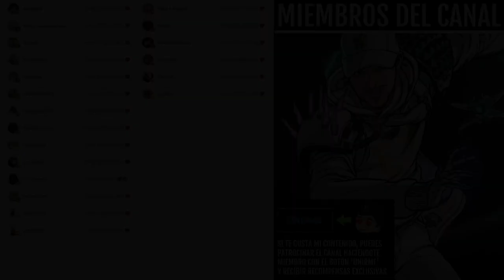APROVECHA ESTO MIENTRAS DURE! FARM de POLVO BRILLANTE y RECOMPENSAS! | Destiny 2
0:00 Intro
0:42 Aprovechalo mientras dure - Trucos y Consejos
5:47 Outro

► ¡Sígueme!
• Accesorios Gaming 10% dto. Código wildgamer

💠MI PC:
• CPU: AMD Ryzen 7 5800X 3.8 GHz 8-Core Processor
• GPU/ Gráfica: Gigabyte GeForce RTX 3060 12 GB
• PLACA BASE: Asus ROG STRIX B550-F GAMING (WI-FI) ATX AM4
• CPU Cooler: Corsair H100i RGB PLATINUM 75 CFM
• Memoria RAM: Corsair Vengeance RGB Pro 32 GB DDR4-3200 CL16
• ALMACENAMIENTO: Samsung 970 Evo Plus 1 TB M.2-2280 NVME
• TORRE: Corsair iCUE 465X RGB ATX
• FUENTE: Corsair 850 W